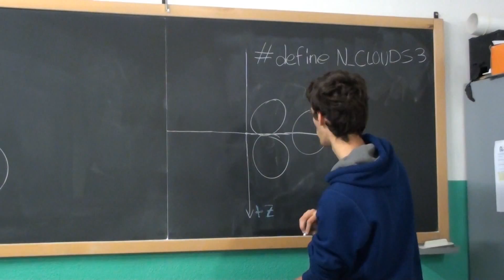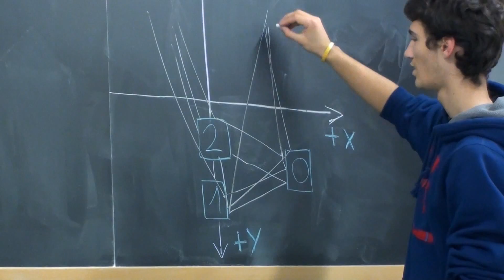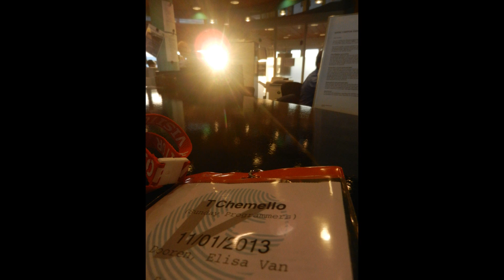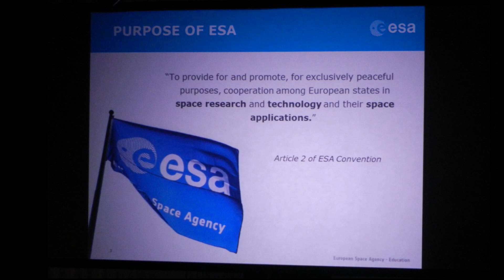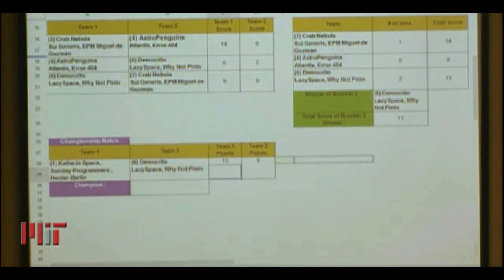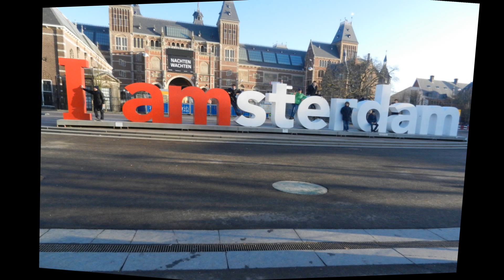The Brotherhood of Esteemed European Researchers - Film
The film of the BEER Team success in the Zerorobotics 2012 competition: "RETRO Spheres"

ALLIANCE2012 #4:
Käthe in Space, Sunday Programmers, Herder Berlin

The Brotherhoof of Esteemed European Researchers:

The B.E.E.R. Team

video editing:
Tommaso Chemello

The Chemello Movie Production

music copyrights:
Easy to Go